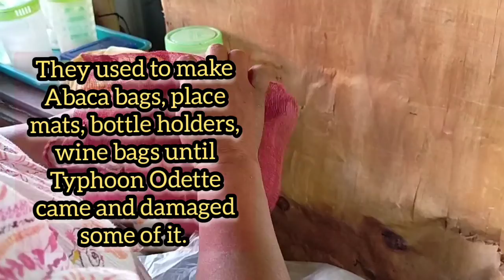Steps in Abaca Fiber Weaving